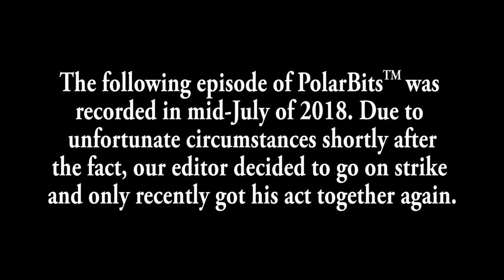Mega Man X #2: Pew Pew | Polarbits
BANG BANG! KA-CHOW! (insert violent onomatopoeia here)